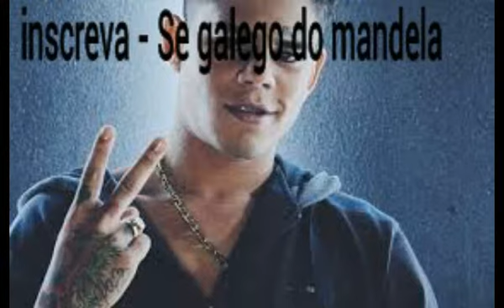MC Lon - Vida de Cria (Lançamento 2017) Guil Beats